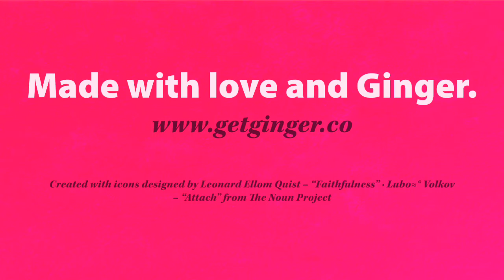the Future, A Ginger by emily reynolds